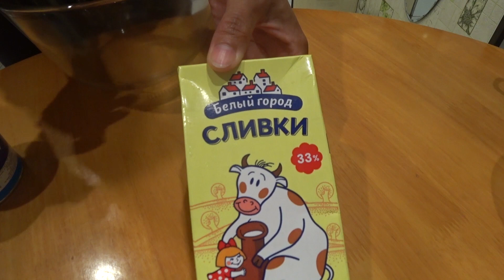Рецепт домашнего мороженого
Сливочное мороженое